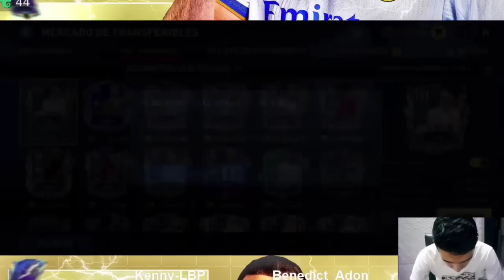ME GASTO CASI 200 MILLONES Y 2K FIFA POINTS MEJORANDO AL EQUIPO!!🔥 (VIDEAZO) FIFA MOBILE 22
QUEDATE HASTA EL FINAL!!